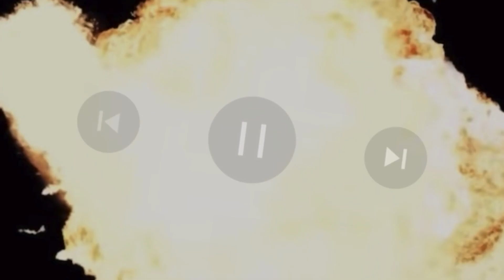Nullet Bros Podcast 1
This episode we discuss summer camp.